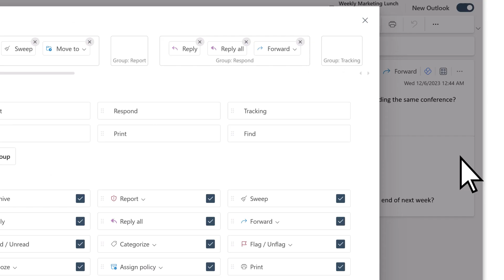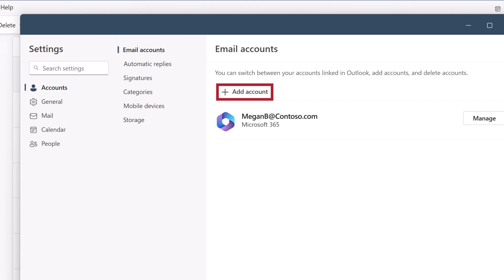Welcome to the new Outlook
The new Outlook for Windows brings the latest features and a new design to your Outlook app. Let’s look at some of the changes.